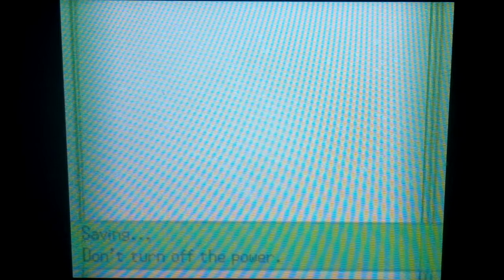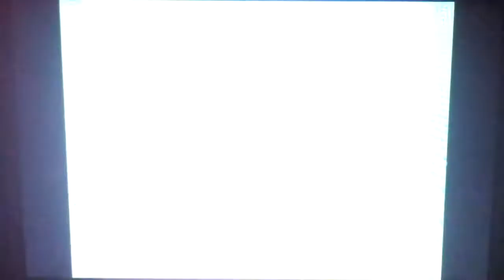Battle #169 vs Silpheed: Sigilyph is Unstoppable! {OU}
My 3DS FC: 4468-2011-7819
Skype: Necrostevo

This is a Pokemon battle from Pokemon White Version. Gamefreak and Nintendo own all rights to their respective characters, designs, and gameplay. I own a copy of the game, a DS system, and the footage was recorded with a camera. No game altering software or hardware was used.